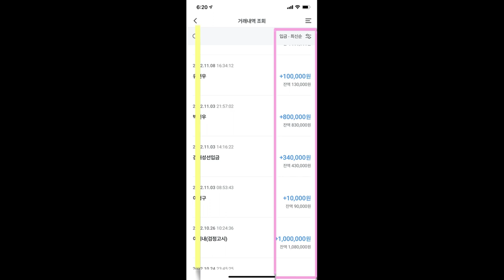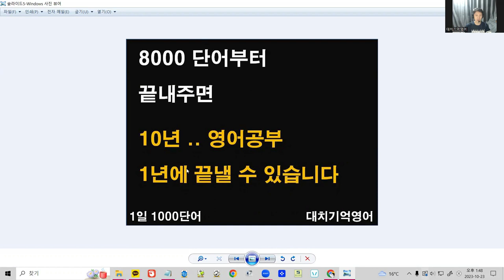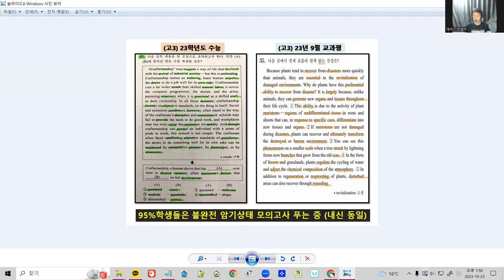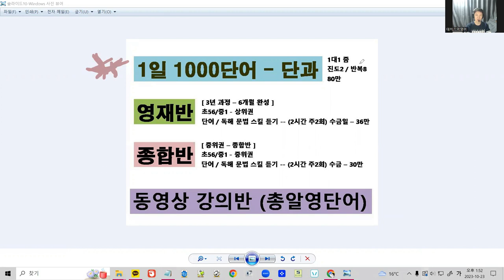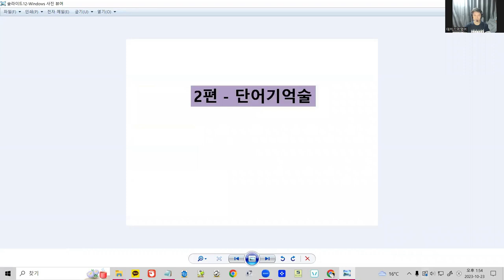중계동학원,은행사거리영어학원,중계동영어,중계영어학원,중계동영어학원, [총알영단어] 1편 - 단어부터 끝내주는 영어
1일 1000단어 [ 대치기억영어 ]